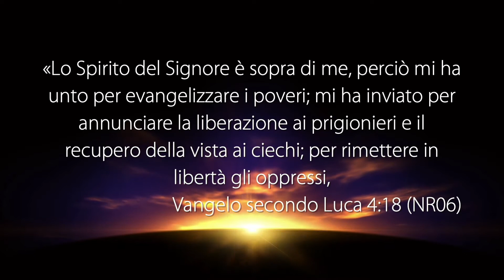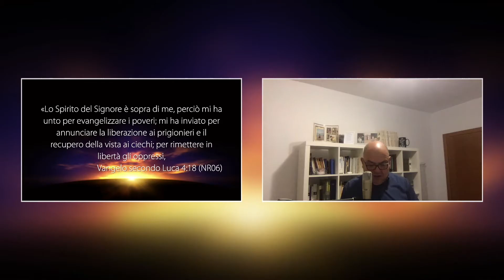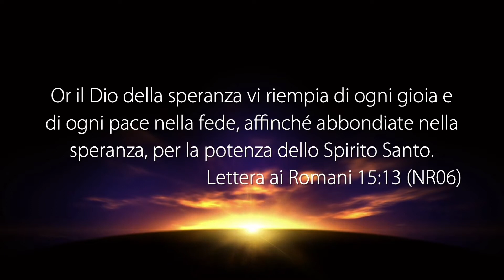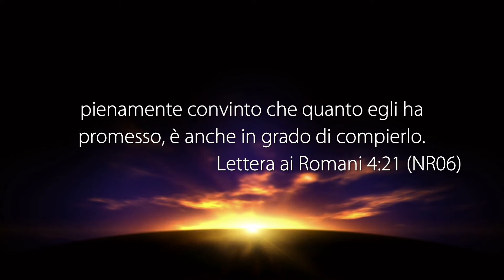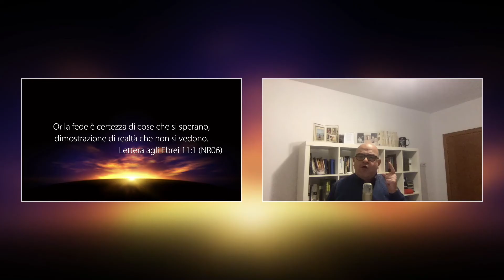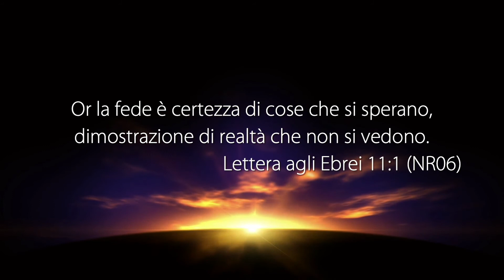La Mia Grazia Ti Basta - Con il Pastore: Gabriele Crociani